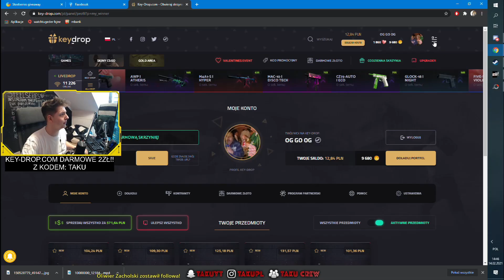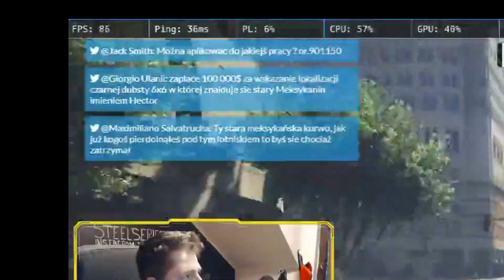TO KONIEC HEKTORA | PAN MAŁPA ROLEPLAY